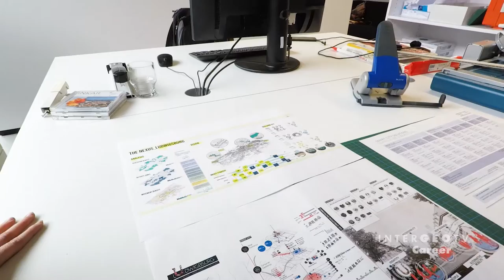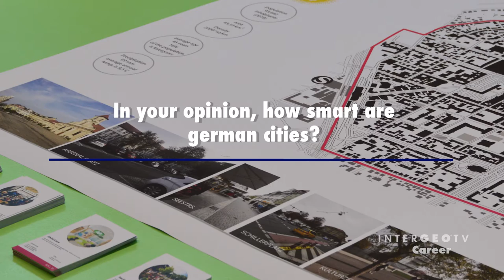Students of the Master Programme Smart City Solutions | INTERGEO TV Career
„In twenty years, I imagine a city where humans don’t have to struggle for the basic needs and where we work in an efficient, equal, inclusive and sustainable world.” explains Rhea Fernandes one of the students of the international Master Programme Smart City Solutions at HFT Stuttgart.
Rhea and two of her fellow students Sanjana Ravi and Mitchelle Rosales are talking about their vision of a Smart City, about German cities in this regard and how they as skilled architects would improve cities worldwide.

Follow INTERGEO TV  -  International News Channel for the Geospatial Community.